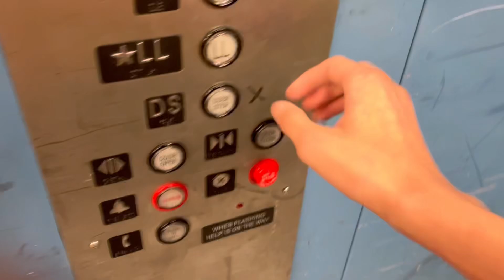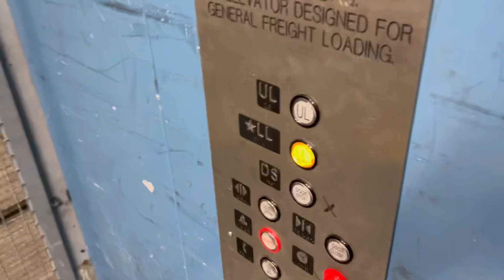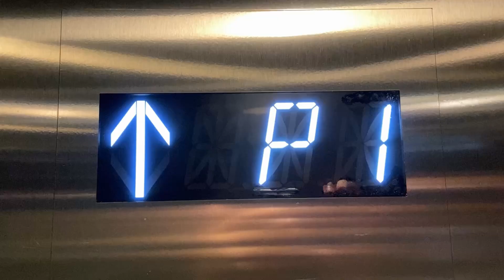2007 KONE Hydraulic Freight Elevator | Macy’s | Bolingbrook Promenade | Bolingbrook, IL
Filmed 6/19/2024

I HATE COURION.

Oh yeah I finally rode it *woohoo*

Elevator Specifications:
Type Of Elevator: Freight
Brand: KONE
Installer: KONE
Model: KONE Hydraulic Freight
Cars: 1
Floors: 2
Installed In: 2007
Capacity: 6000
Buttons: Innovation Universal
Call Buttons: Innovation Universal
Indicator:
Door Type: Bi-Parting
Door Equipment: Courion (ew)
Speed: 100-150 FPM
Motor Type: Hydraulic

My Rating: 8/10
Cab Rating: basic freight cab
Ride Quality Rating: 9/10

Main Camera: iPhone 11
Filmed on the iPhone 14, iOS 17.5.1

Tags you shouldn’t read

All Elevators Of Northern Illinois videos must only be re-used with written permission. The only exception to this is using the video for educational and/or informational purposes, which qualifies as "fair use" under the United States Copyright Act governed by federal statute in 1976.